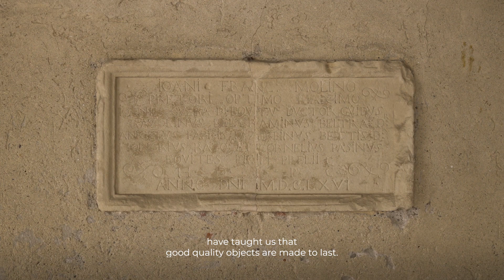SIDI - Pasión y esencia